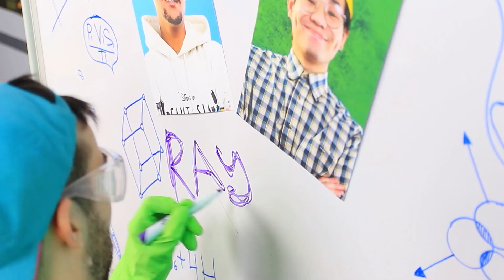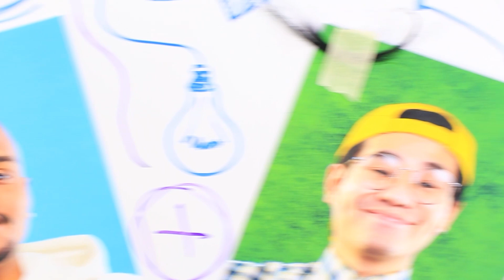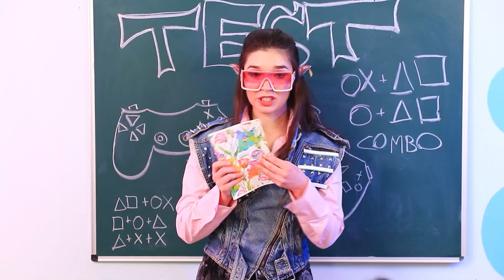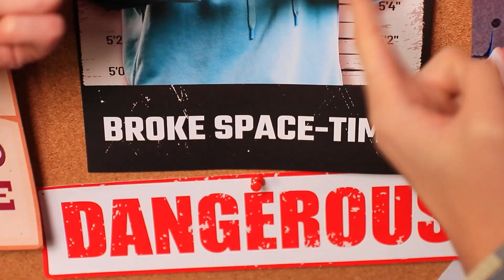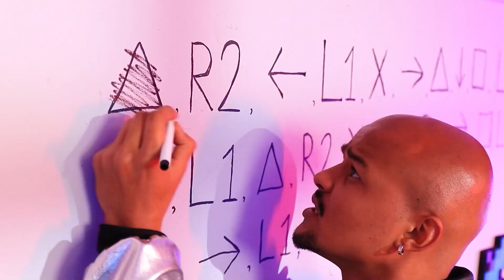Gigarijke Gamer en Arme Gamer | NOOB vs PRO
Gigarijke gamer vs blutte gamer: wie zal winnen in het Wereld E-Sports Toernooi? De strijd is begonnen! 🏆 Een onbekende noob besloot een echte pro-gamer uit te dagen. De inzet is te hoog! 💥 Geen genade voor toetsenborden en gamepads! Zie hoe het afliep in onze nieuwe video. ❤